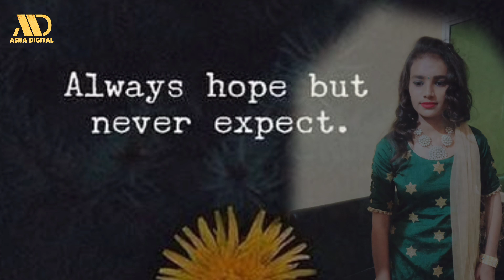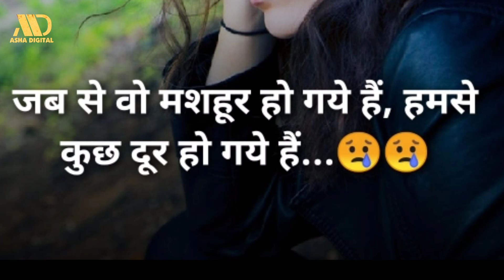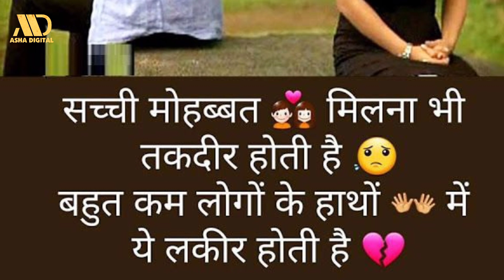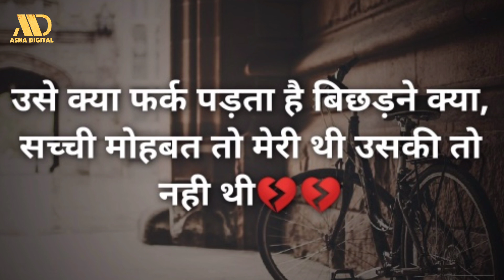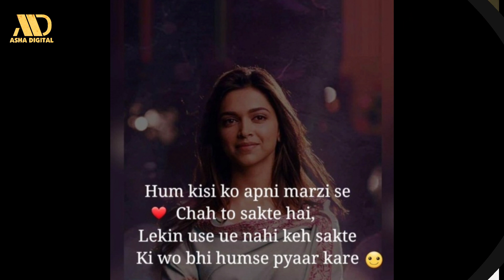Teri yaad Bahut Aye || Asha Thakor || Hindi song || 2020 New Video Song | Asha Digital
Teri yaad Bahut Aye || Asha Thakor || Shayari song || 2020 New Video Song